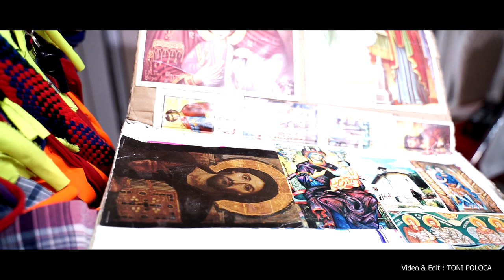Viflaim REMETI, Maramures. Obiceiuri Ucrainene de Craciun, Maramures, Romania, Ianuarie 2020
Creator : Toni Poloca
Copyright : Studio Poloca
Photography & Videography

U can find my photography and videography services on FIVERR
And for better Browsing experience use BRAVE BROWSER,  it blocks all ads